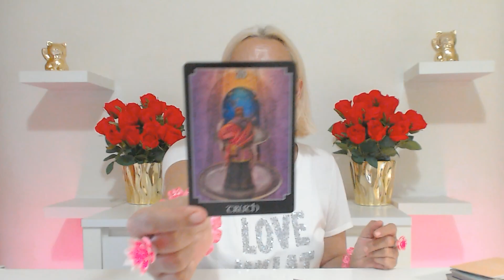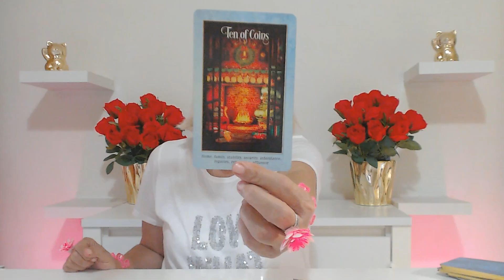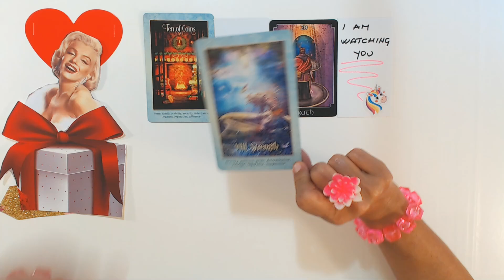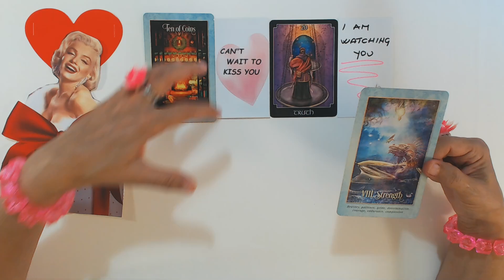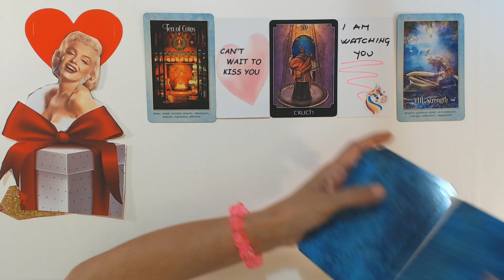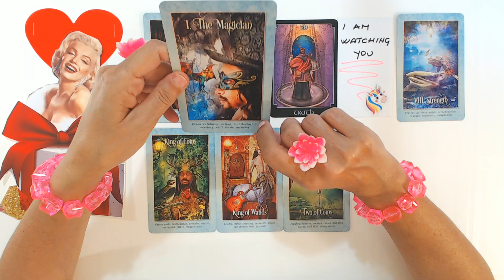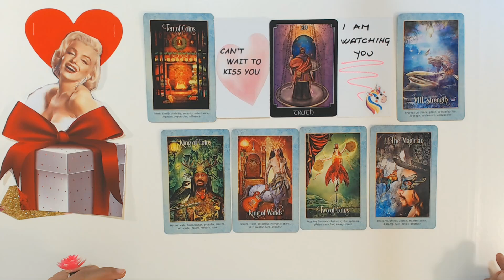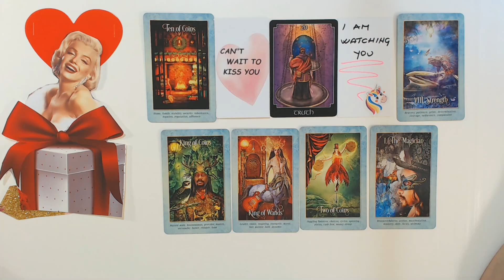VIRGO OCTOBER 2023 THIS MAN WHO IS WATCHING YOU COULD BE YOUR MR RIGHT! Virgo Tarot Reading